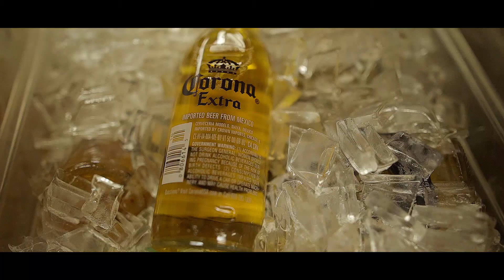Traditional Nigerian Wedding I Carla & Chris